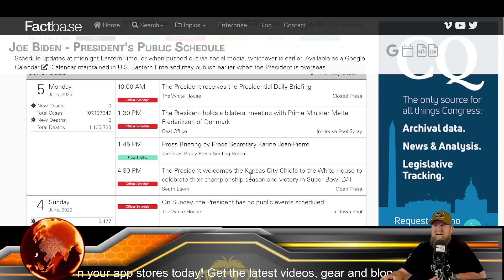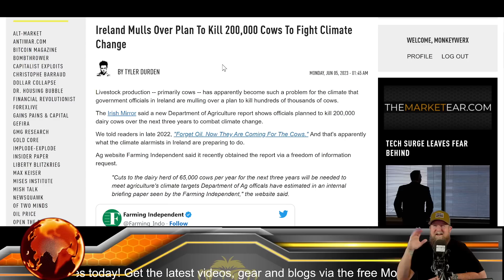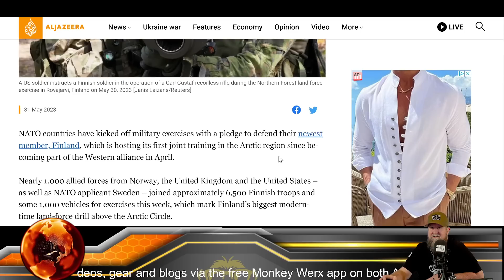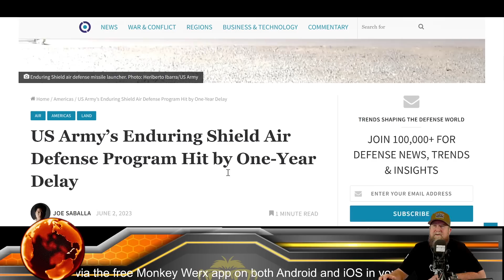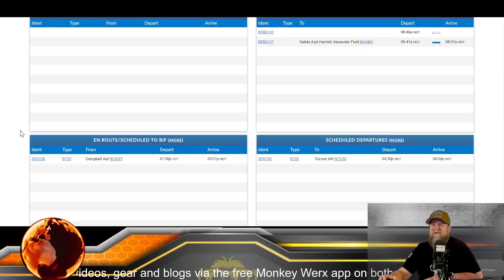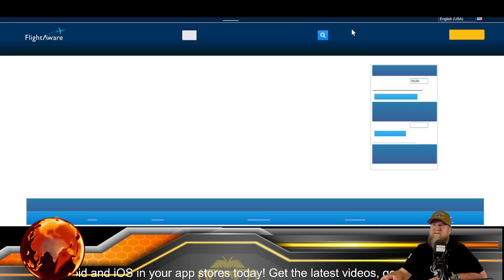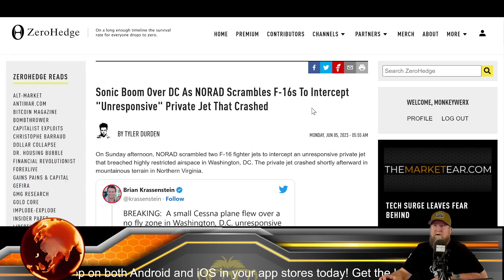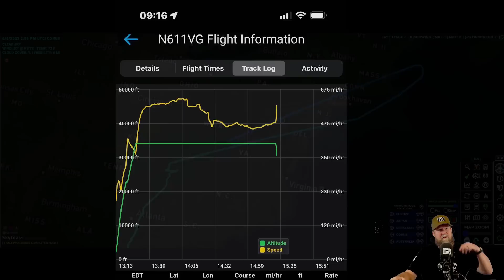SITREP 6.5.23 - Spring Offensive a Go?